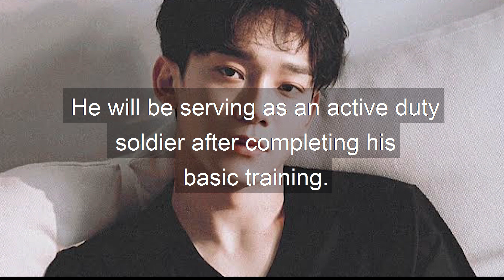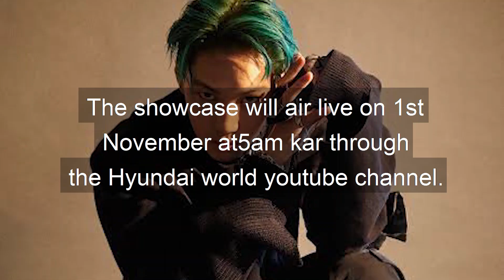Exo's chen got enlisted in military |kai for Hyundai Tucson drive performance |short kpop news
Exo member sends off chen for his military service being their 4th member to enlist.kai will perform lead role for Tucson Hyundai drive performance.